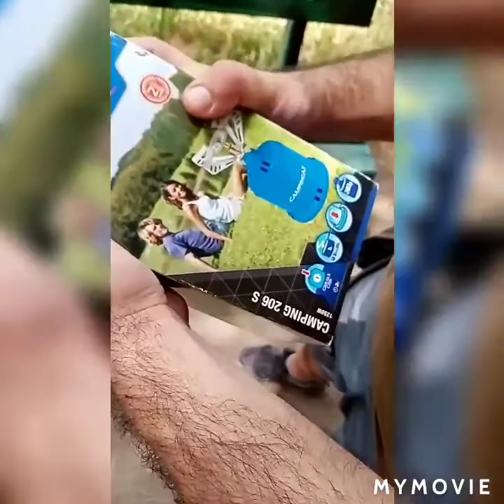Moca in montagna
Takking piu moca in montagna, il nostro cammino sui conetti vulcanici